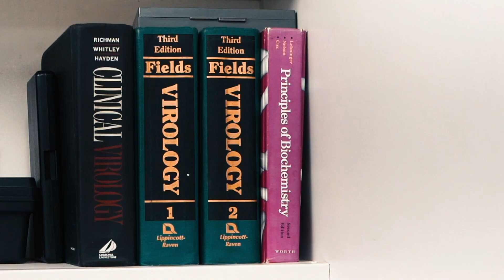Rômulo Neris, biophysicist Fulbright75 - Fulbright Brasil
In 2021, we celebrate the Fulbright Program’s history of positive impact on the lives of individuals as well as on global and local communities. We look forward to the next 75 years of Fulbrighters enriching their educations, advancing their careers, and making meaningful contributions to society. Today Fulbrighter Rômulo Neris tells his story.

Rômulo Neris is a Biophysicist, has master in Microbiology and is a PhD candidate in Immunology and Infection at the Federal University of Rio de Janeiro. He has been studying viruses since 2010, and his specialty is understanding how our immune system behaves during viral infections like Chikungunya. He is a Fulbright alumnus of the University of California, Davis (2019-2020) and returned to Brazil during the pandemic to study the new coronavirus with part of his research funded by the American organization Dimensions Sciences. Currently, Rômulo is working to understand what mechanisms cause our body to develop immunity against Sars-CoV-2 and why some people have complications while others have mild forms of the disease. Since the beginning of the pandemic, he has stood out as a consultant to several national and international media outlets on the mechanisms of infection, immunity, treatments and therapies against COVID-19. He  is also part of the UN Team Halo initiative, in which scientists around the world help fight misinformation talking about vaccination on social media.

for more content to celebrate Fulbright's 75th anniversary